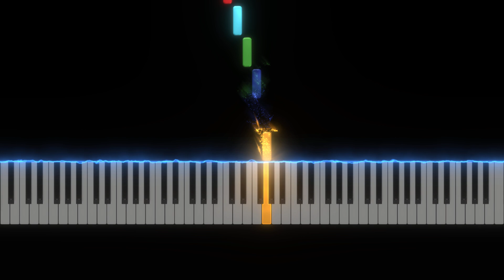Treble Clef Piano Notes CDEFG exercises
QMG Piano Book1